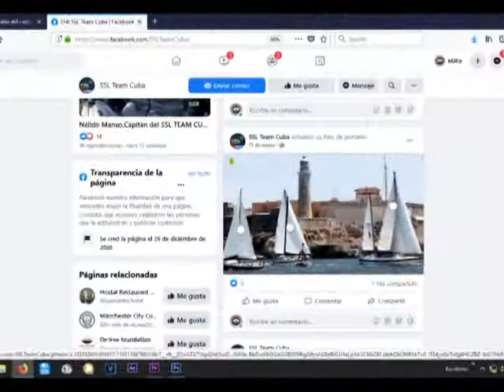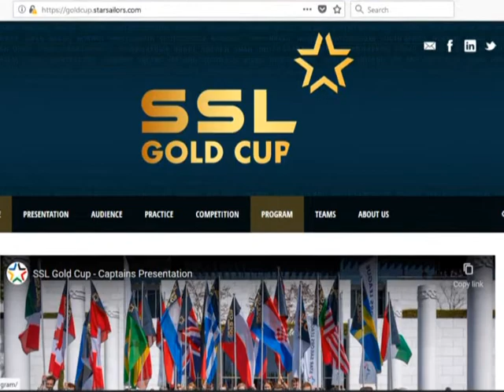Atletas de las velas para Copa del Mundo de Barcos Cruceros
Con el campeón mundial de snipe en Murcia, España en 1999, Nélido Manso López, quien será el capitán, Cuba estará representada en este 2021, en la Gold Cup SSL en Suiza, con un equipo de 10 integrantes.
De ellos, 6 caibarienenses en una batalla naval de 56 países seleccionados, en la modalidad de vela crucero de 47 pies y un formato parecido al del mundial de fútbol. El equipo cubano llamado Los Piratas del Caribe, está formado por los 5 mejores atletas del ranking, clases olímpicas y regionales y 5 escogidos por su capitán, el caibarienense Nélido Manso.